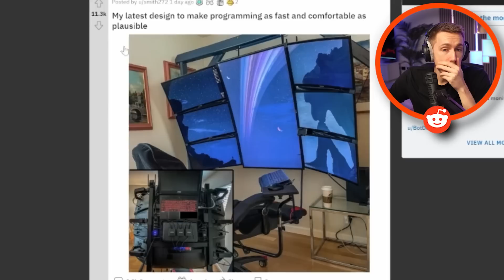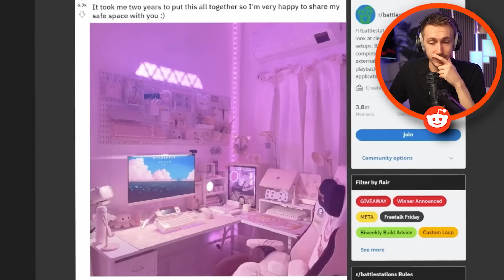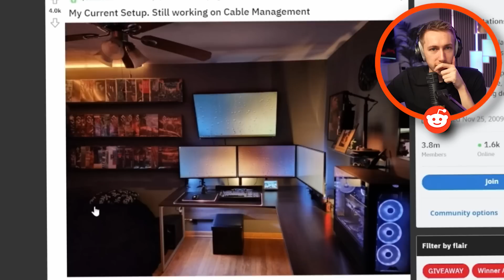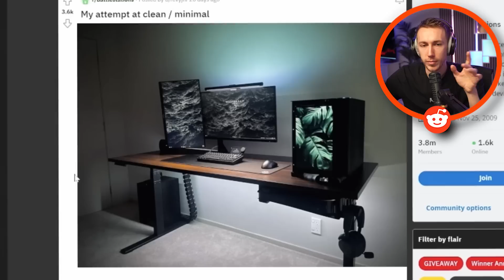MY NEW SETUP!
Rate my new setup from 1 to 10!

Simon/Miniminter/mm7games